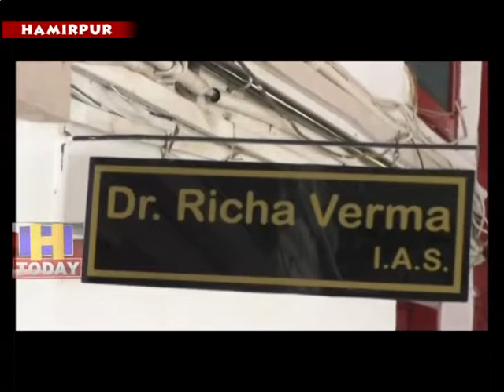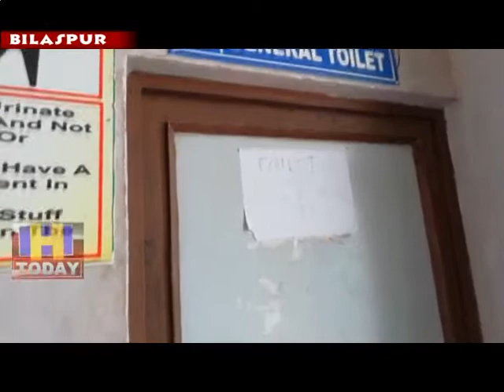1 may speed 1